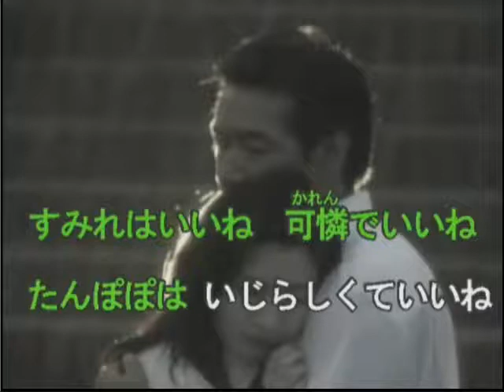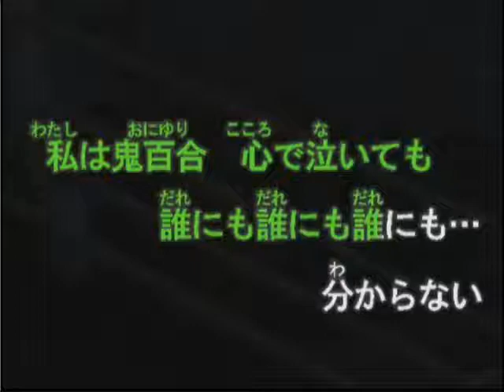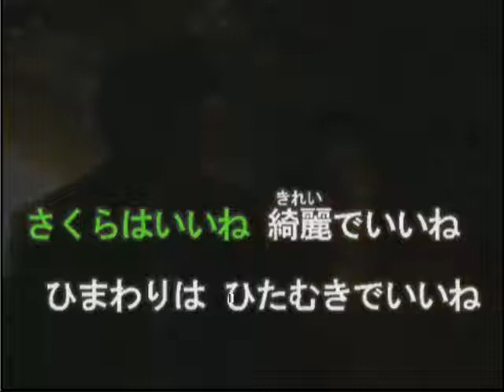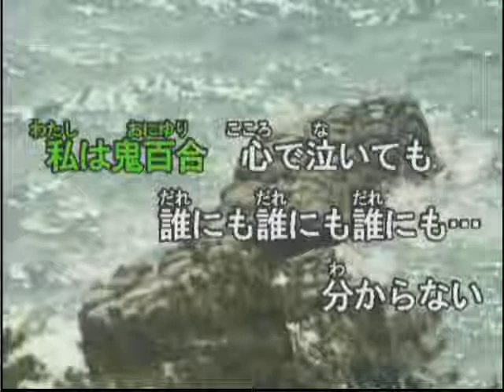鬼百合 milkye326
門倉ゆきさんの歌をカバーしてみました。